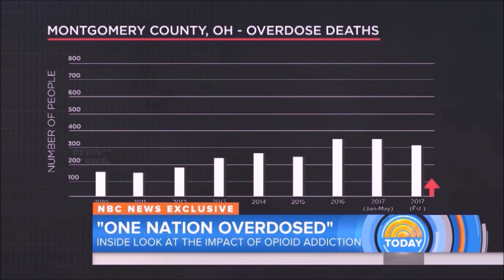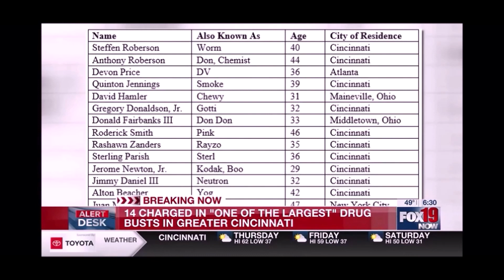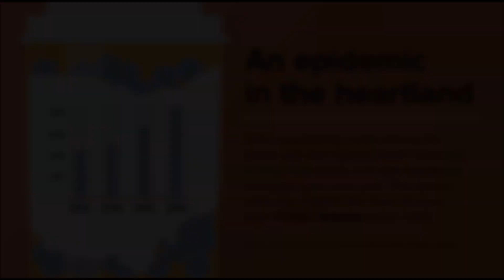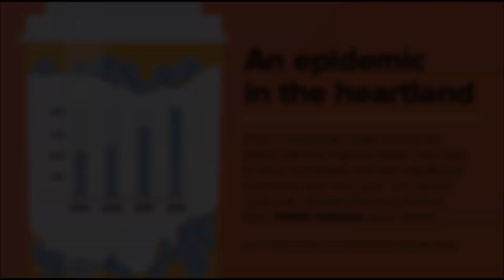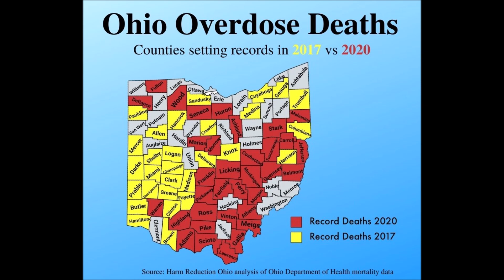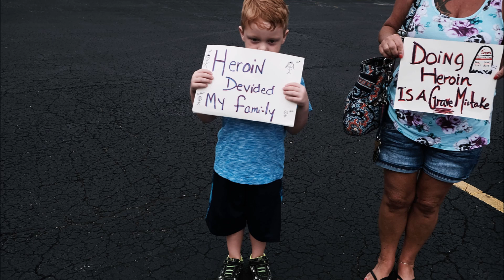MOBB TIES: Worm & Chemist Roberson